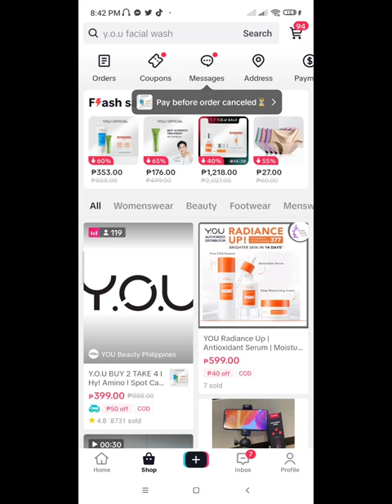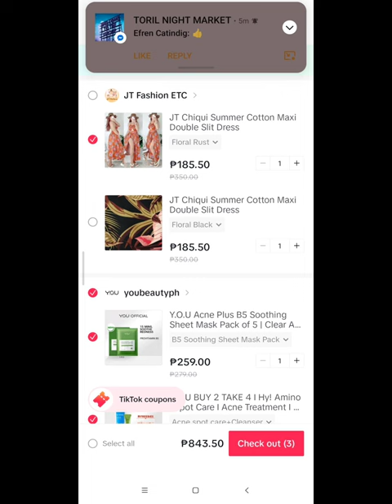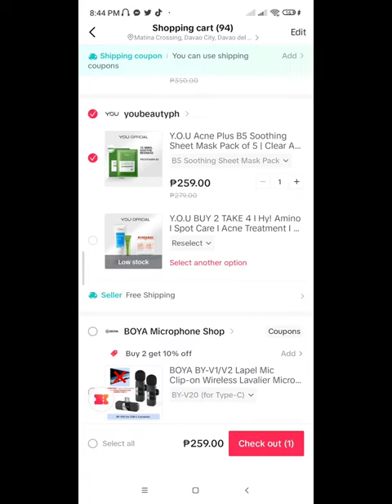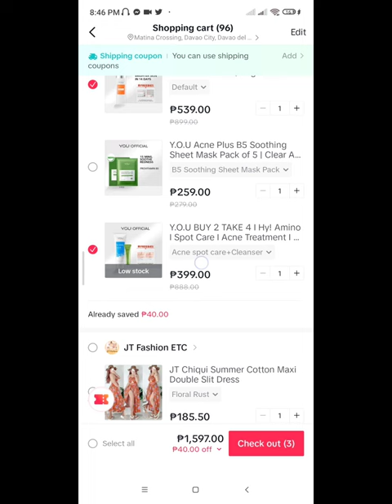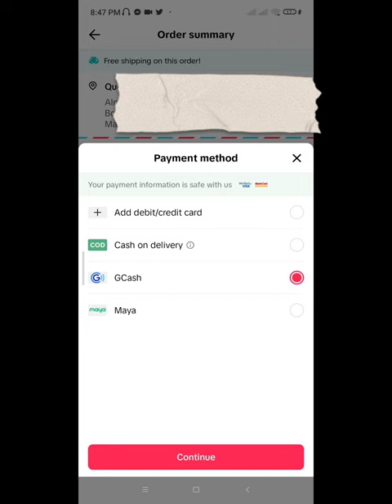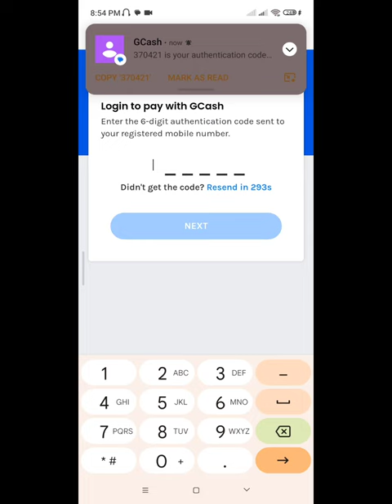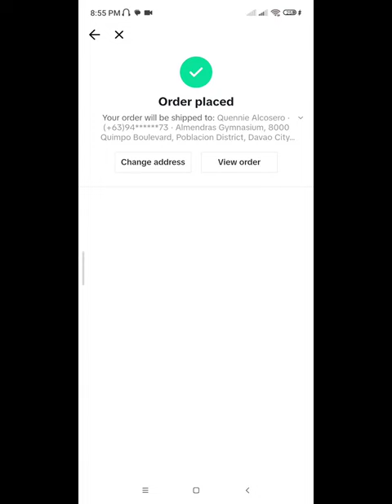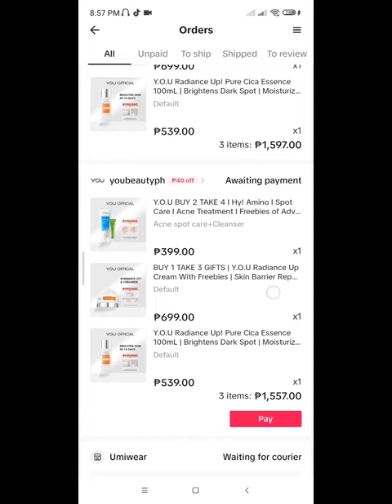Shop now Pay Later l How to Pay Gcash- Gcredit in Tiktok Orders l Quennie Alcosero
I hope you enjoy watching. Godbless